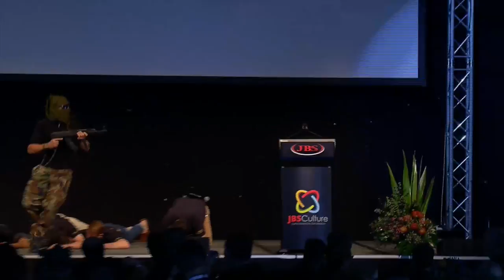Keynote intro with a difference - Squiz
An icebreaker with a "bang" that set the scene for one of JBS's value statements - Ownership!!!